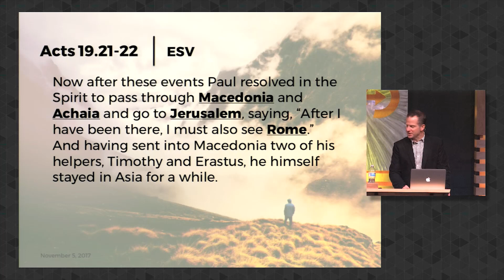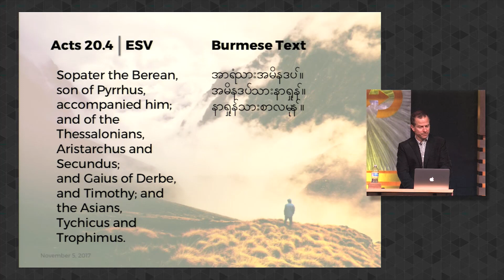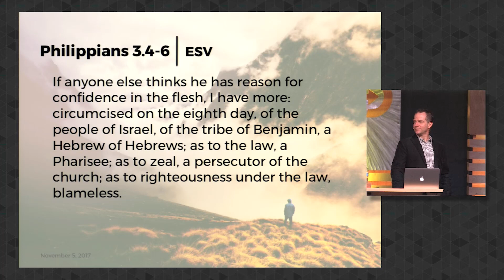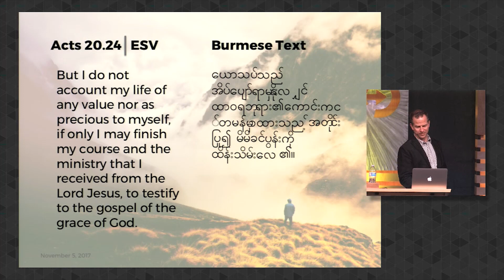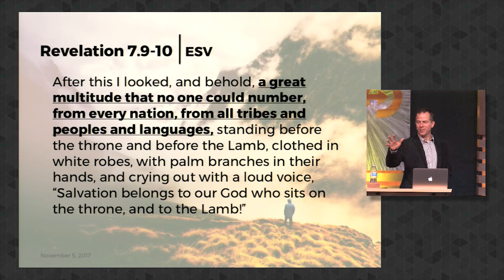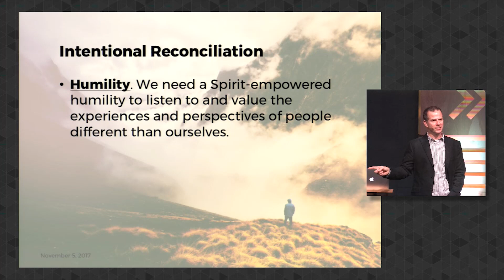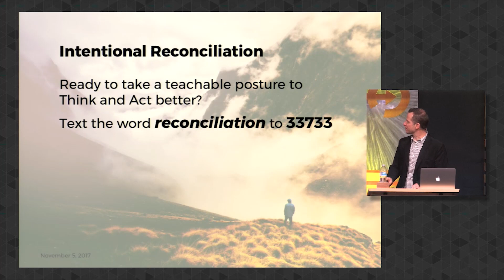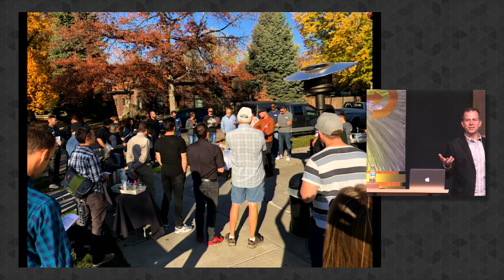20171105 Intentional Reconciliation